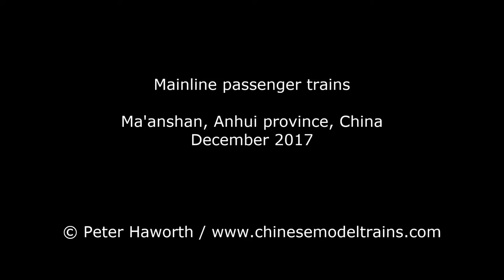Chinese Railways - Passenger Trains at Ma'anshan, Anhui, Worked by DF4DK & DF11 Diesel Locomotives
DF4DK and DF11 approaching Ma'anshan railway station with trains K34 and K162